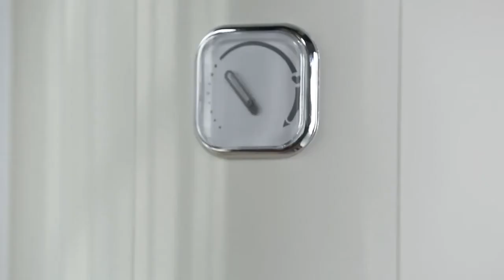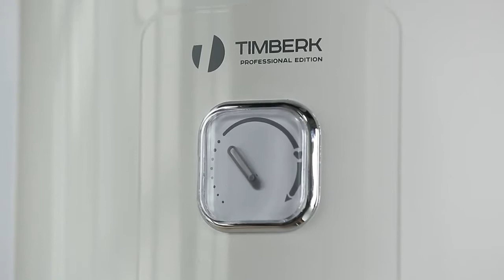Обзор накопительного водонагревателя Timberk серии Gio